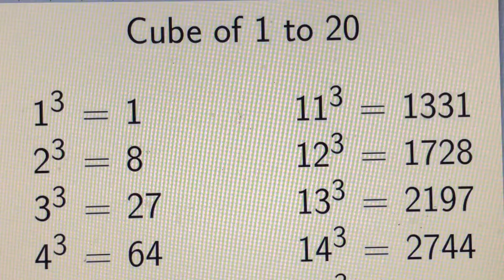१ देखि २० सम्मका Cube नम्बरहरु